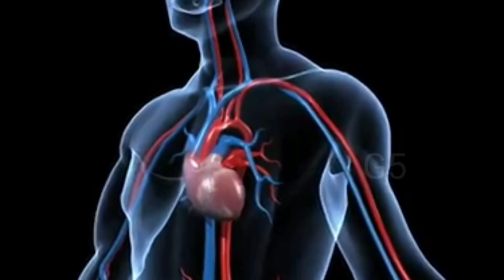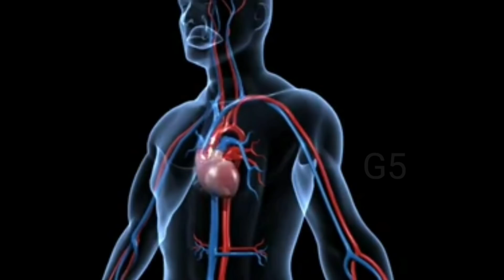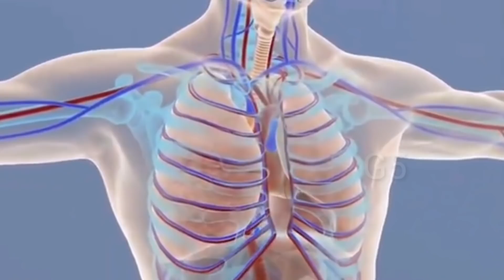ರುಚಿಯಾದ 1ಉಂಡೆ ತಿನ್ನಿ ಸಾಕು ರಕ್ತ life ಲ್ಲೆ ಕಡಿಮೆಯಾಗಲ್ಲ ಕ್ಯಾಲ್ಸಿಯಂ ಕೊರತೆ ಮಂಡಿ ಸೊಂಟ ಕೈಕಾಲು ನೋವು ಬರೋಲ್ಲ